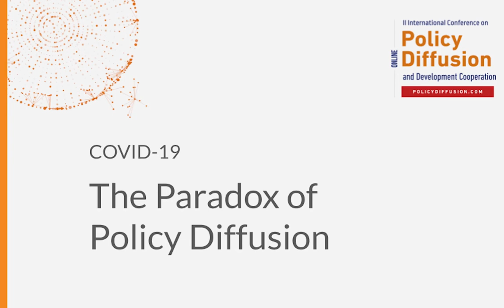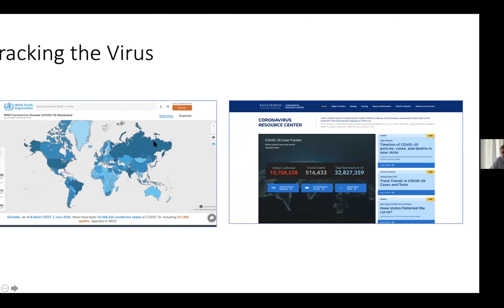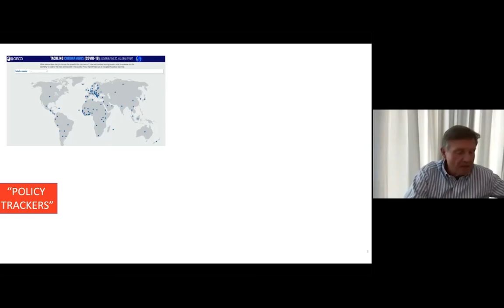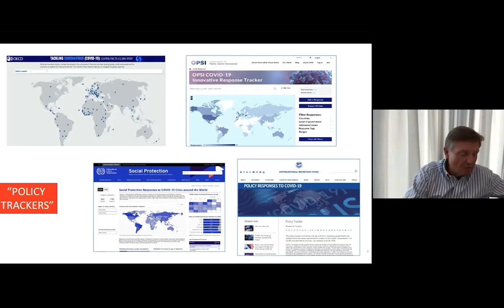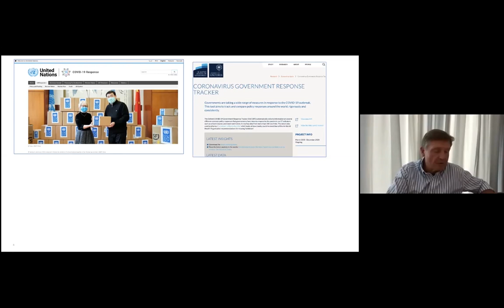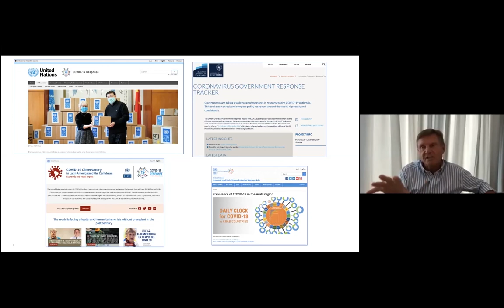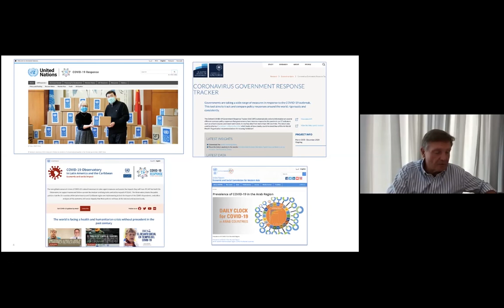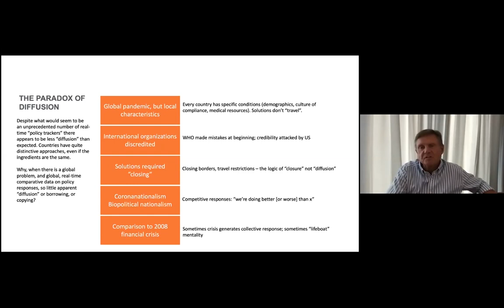Covid-19: The Paradox of Policy Diffusion - Prof. Leslie A. Pal (CCP/HBKU)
This video is part of the II International Conference on Policy Diffusion and Development Cooperation - Online.

Covid-19: The Paradox of Policy Diffusion"
Leslie A. Pal (College of Public Policy - Hamad Bin Khalifa University)

This video was presented during the Webinar I: Policy Diffusion and Global Health in times of Covid-19

Full program

Moderator:
Osmany Porto de Oliveira (Federal University of São Paulo – Unifesp)

Speakers:
Olivier Nay (University of Paris 1 - Panthéon Sorbonne)

Discussant:
Cecilia Osorio Gonnett (Universidad Alberto Hurtado)